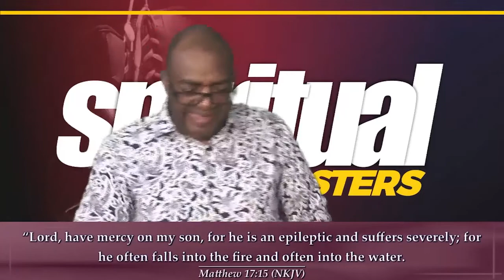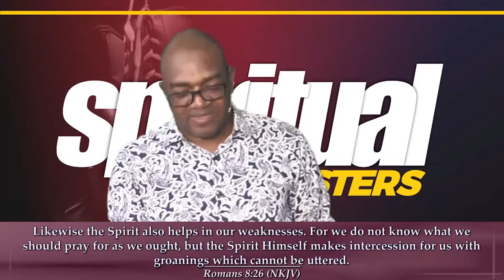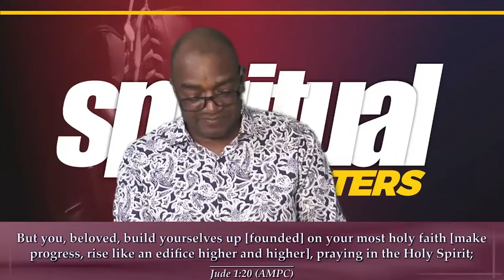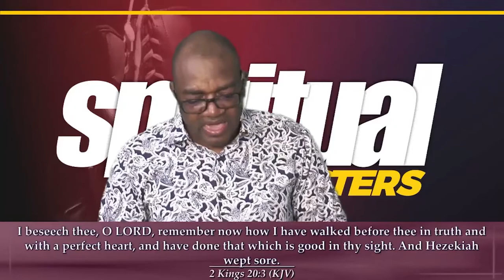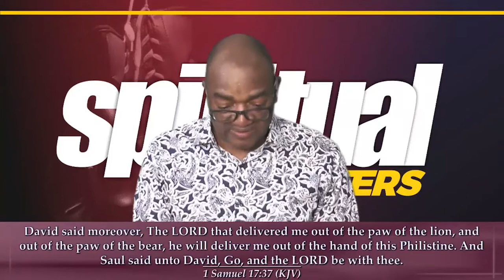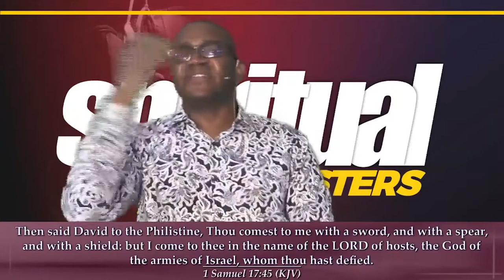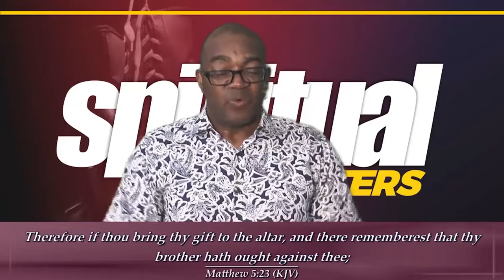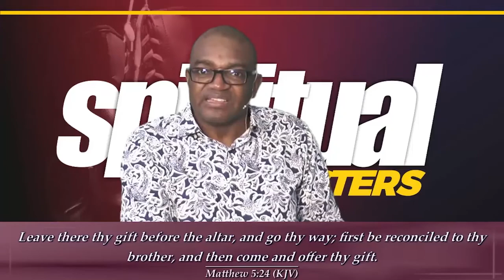SPIRITUAL LIFE BOOSTERS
Apostle Charles Magaiza